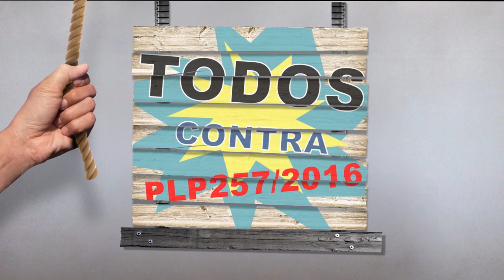PLP 257/16 - Entrevista com deputado federal Chico Alencar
Gravação em Brasília, 9/8/16
Filmagem e edição: Carlos Marques
Entrevista: Maristela Ajalla